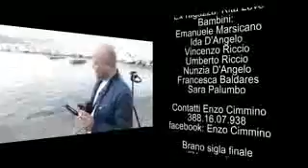Enzo Cimmino Ft Laura Sabrina - Na guagliona 'e tantu tiemp fà